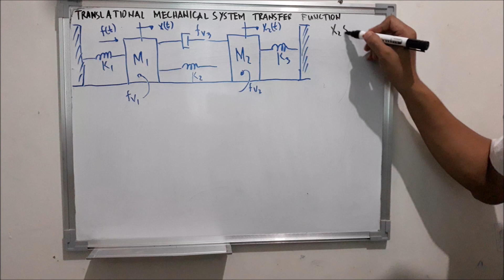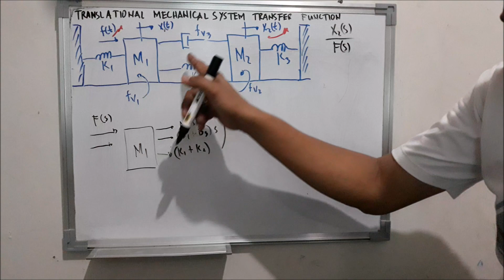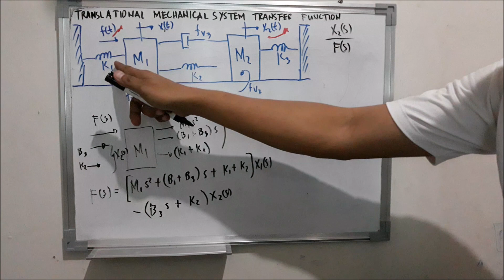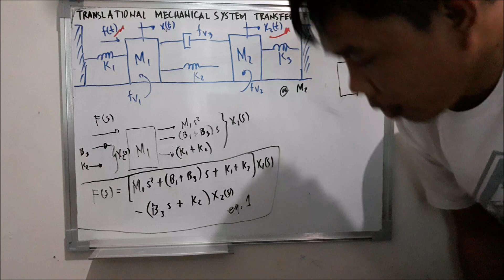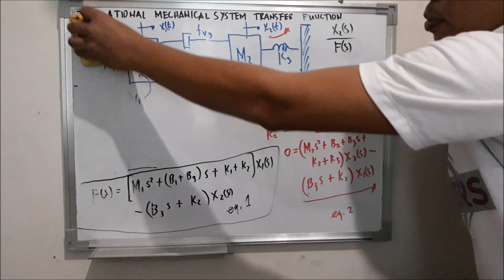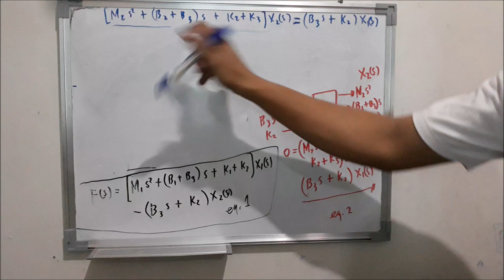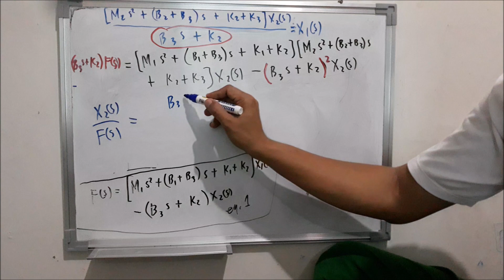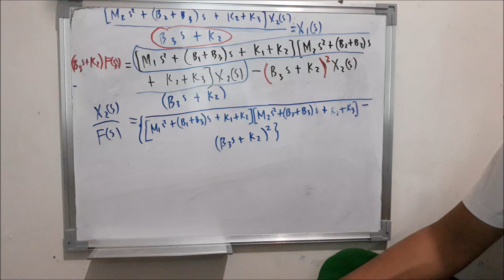Mechanical Transfer Function Example